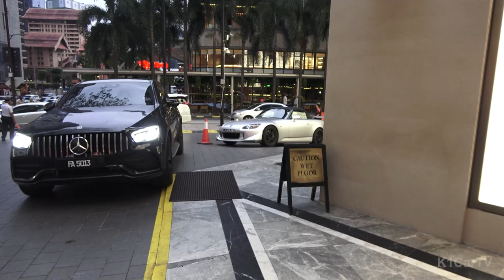SUPERCARS in MALAYSIA | Ferrari Club Gathering, Excusive Purple Lamborghini Urus